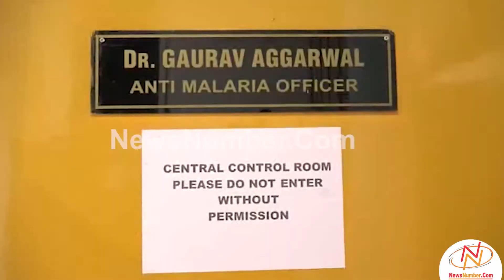चंडीगढ़ में डेंगू के 188 मामले आये सामने, मलेरिया विभाग ने अलर्ट किया जारी